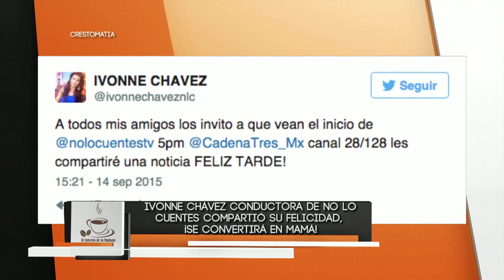El Cafecito de la Mañana 17 Septiembre 2015 Parte 2 1